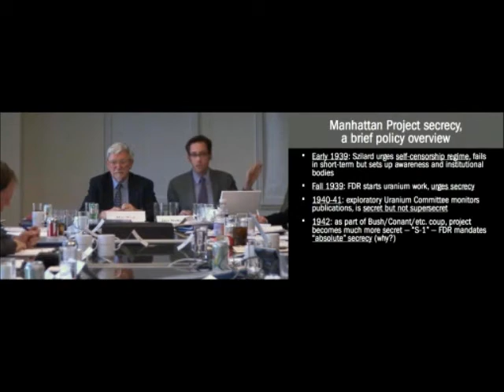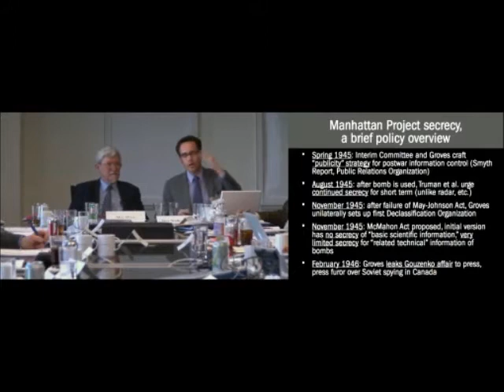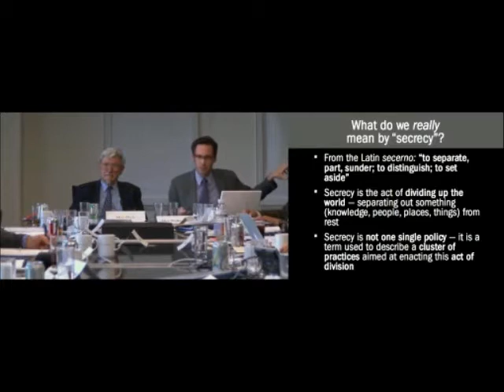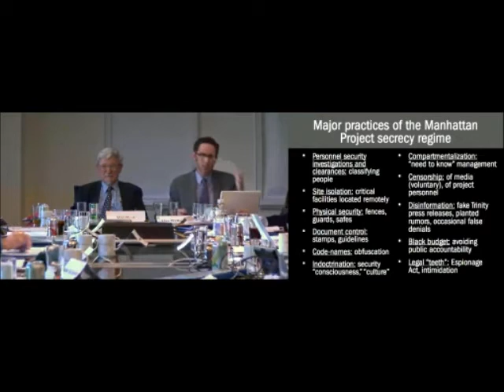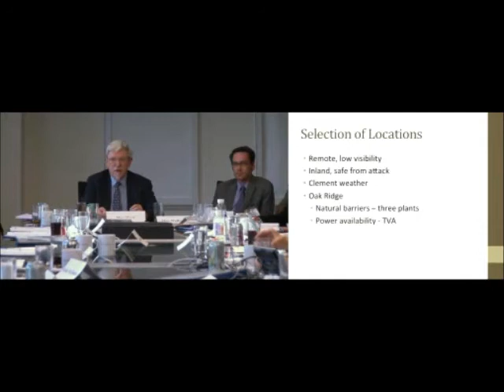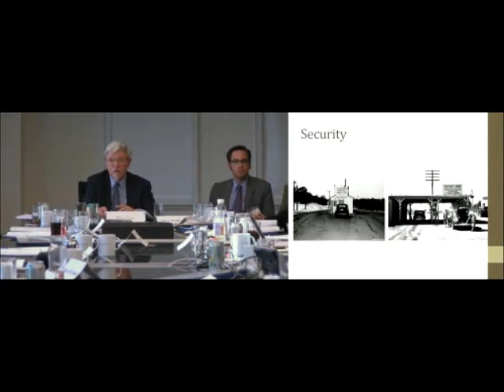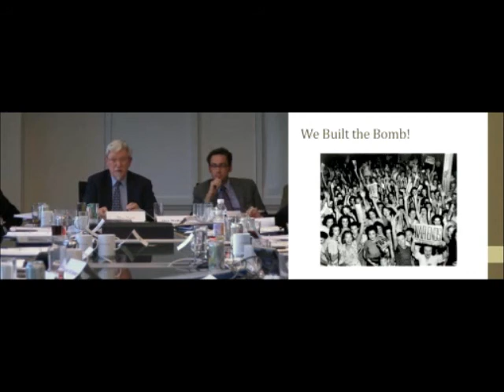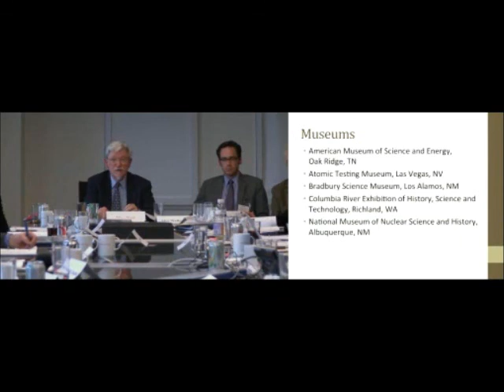Culture of Secrecy by Alex Wellerstein and Mac West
Secrecy was paramount in the Manhattan Project. Workers lived in secret cities that were not on any map and were issued badges with numbers, not names. Most of all, they were forbidden to talk about what they did even among themselves. How did the culture of secrecy affect the Manhattan Project scientists and their relationship with surrounding communities? What is its legacy for science and society today?